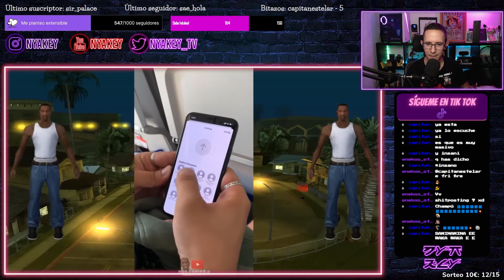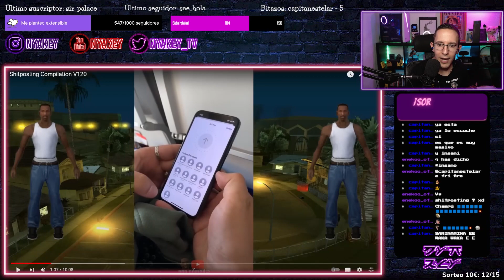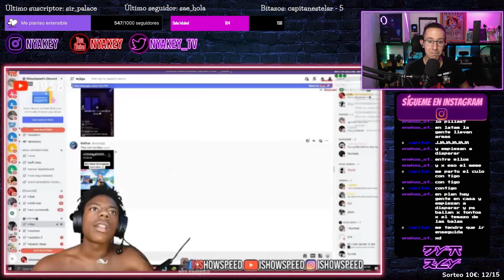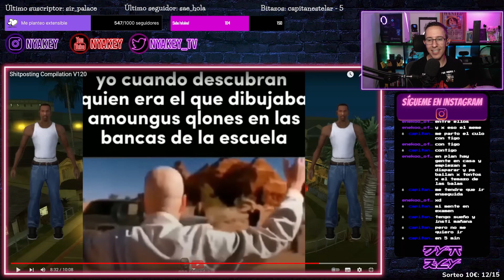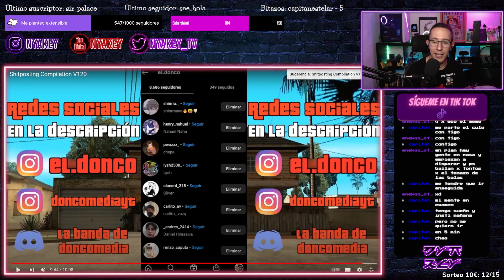🎮 Shitposting Compilation V120 🎮 Reaccionamos en directo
Miramos en directo una recopilación de shitposting, ni tan mal!

Te gusta estos tipos de videos?